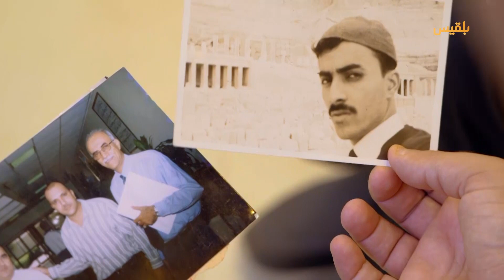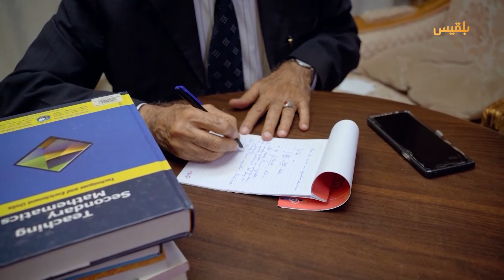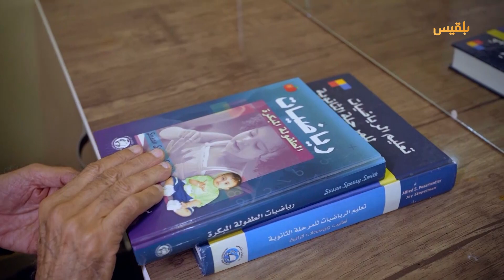سيرة وذكريات | د.صالح عرم.. عصارة عمر في المجال الأكاديمي والإداري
د.صالح عرم.. عصارة عمر في المجال الأكاديمي والإداري
برنامج